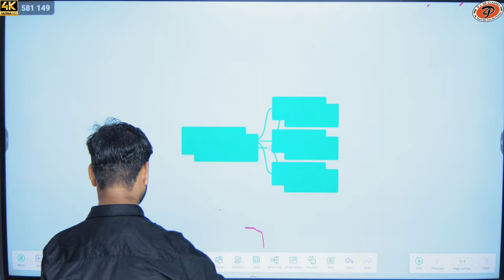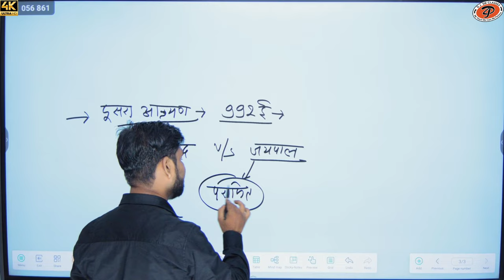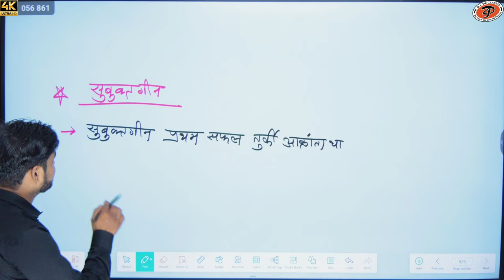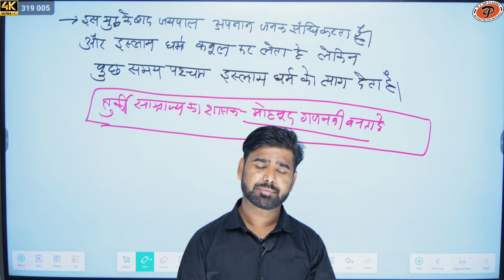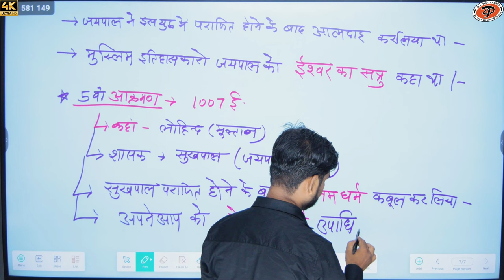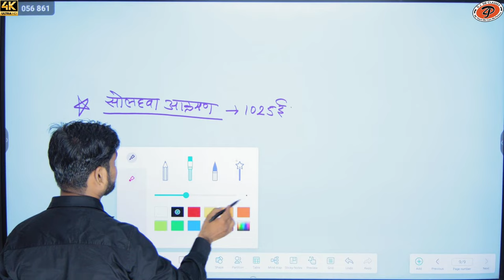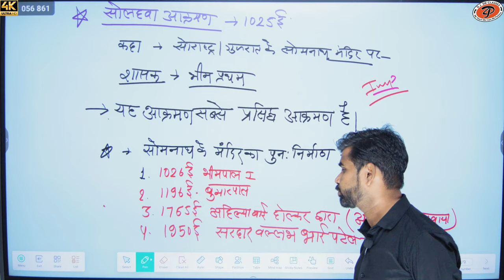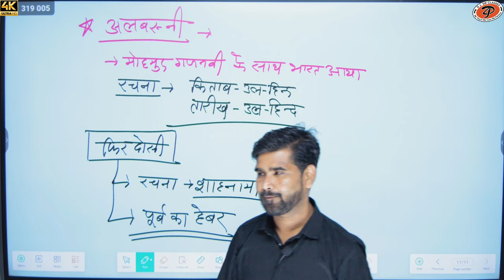[ 28 ] bharat ka itihas (भारत पर तुर्क आक्रमण ) | By M.M. Sir